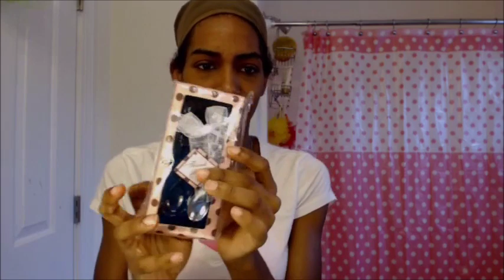Long, Sleek, and Straight Full Lace Wig: April Lace Unit: Indian Remy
Hey yall!

Hair Details
Indian remy human
Hair Texture:Light yaki
Full lace wigs -bW0190
Hair Color : 1b
Hair length : 16inches
Cap size : small
Cap Construction : Cap 2(Glueless full lace wig)
Silk top : No
Lace Color : Dark brown